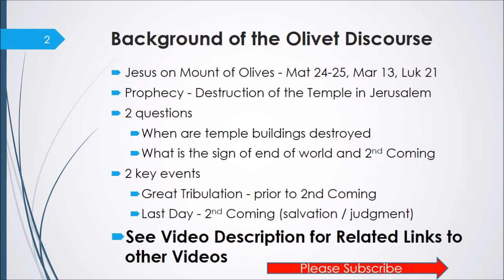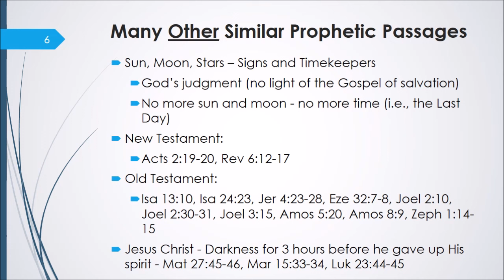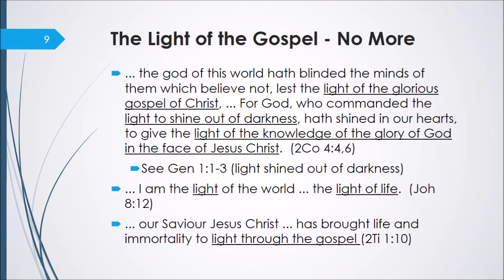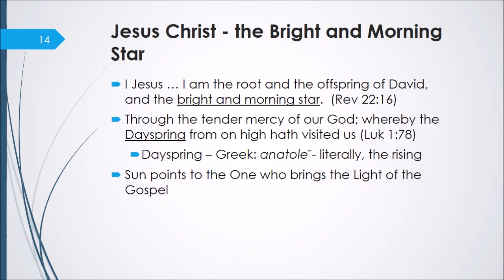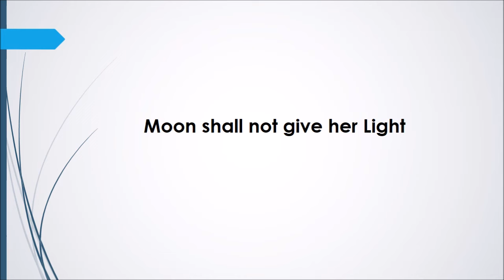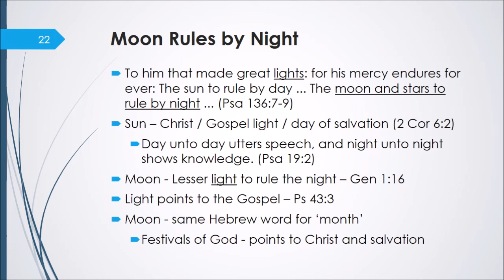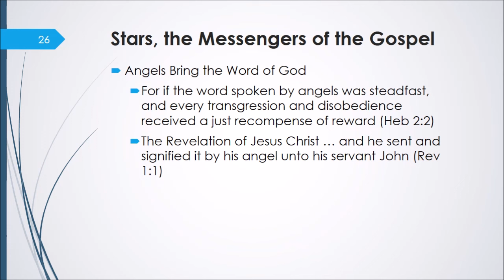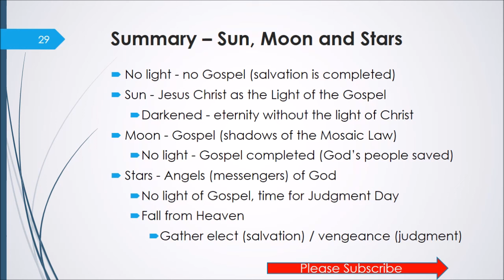Sun Darkened, Moon does not give Light, Stars fall from Heaven - Sign of Christ's Return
In the Olivet Discourse, the sign of Jesus Christ's return involves heavenly signs. The sun will be darkened, the moon shall not give her light and the stars will fall from heaven. The Olivet Discourse is a significant prophecy in the Gospels.  This prophecy of Jesus is found in Matthew 24, Mark 13 and Luke 21. The Olivet Discourse focuses on the End Times and outlines the spiritual events of the Great Tribulation and the Last Day.  The Olivet Discourse is in response to two questions that the disciples asked Jesus. This video explores the second question. The second question concerns what is the sign of Jesus Christ's return and the end of the world. This sign involves the darkening of the sun and moon and the falling of the stars of heaven.